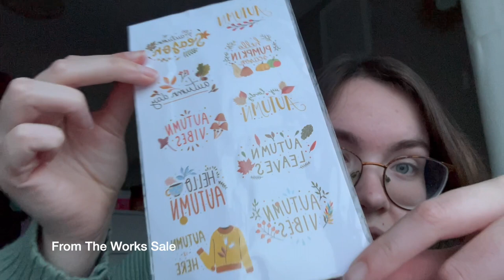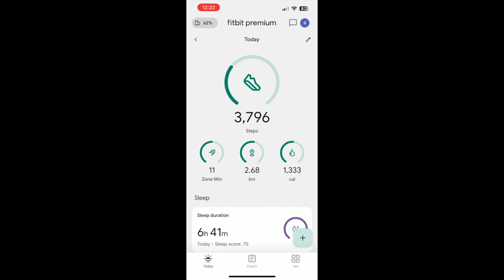Mini Sales Haul and my fitness journey | weekly 37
Steph x

Linktree